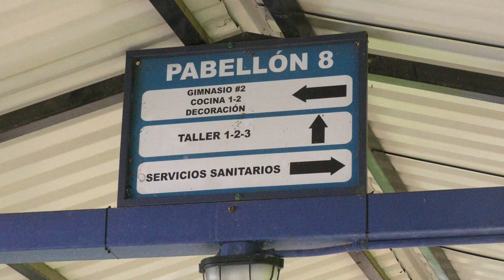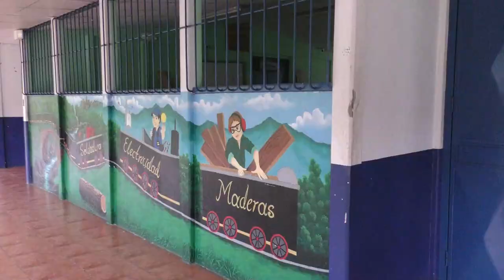CTP San Isidro trabaja ejemplar sistema para estudiantes con apoyos curriculares significativos